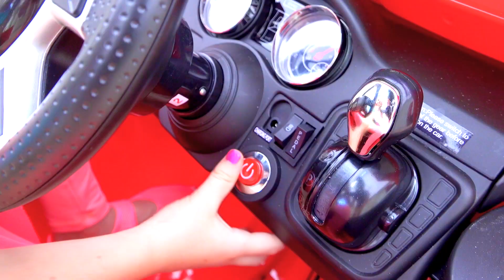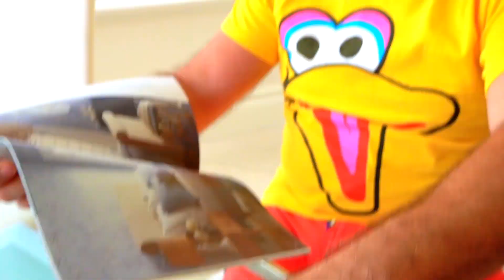Nastya đã làm một thí nghiệm với đồ chơi.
Nastya thu thập đồ chơi mềm và chất nhờn của mình và lái chiếc xe trẻ em nhỏ của mình. Cô đặt đồ chơi xuống sàn và quyết định làm một thí nghiệm bằng cách nghiền nát chúng. Bố cũng đã giúp với thí nghiệm này.

Nastya và bố